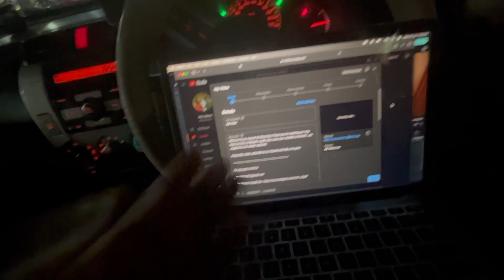Master Masaye er Mid Night Birthday Celebration